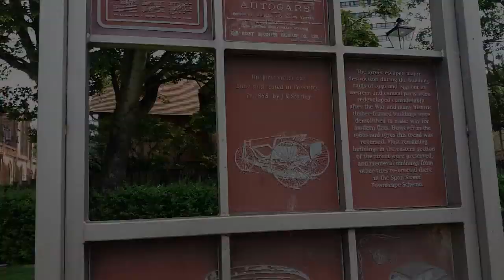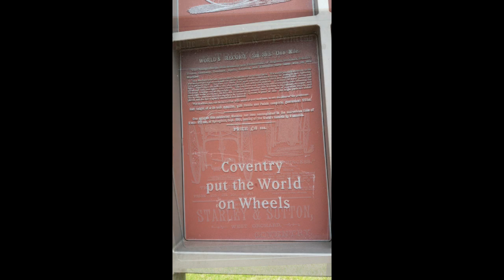A Walk Down Fleet Street, Coventry (No Music)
Hi,
In This Video, I Visit Fleet Street In Coventry To See How The Street Looks In The Present...